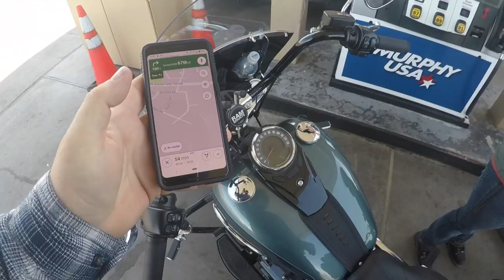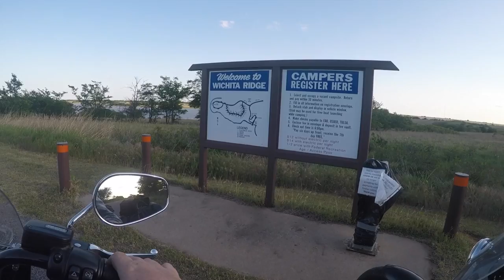Epic Motorcycle Quarantine Trip Day 3 Part 2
During the Great 2020 Quarantine, we decided to take a trip on our Motorcycle. It was all planned out. However, we quickly found out that we would need to change our plans several times.

After Leaving the Quartz Mountain Nature Park we, then head to Waurika Lake just 9 miles from the state line all to find out that our plans have once again been changed on us. We could always do what Adam Sandoval would do.

Drytech Bag

JetBoil Camping Stove

ALPS Mountaineering Taurus 4-Person Tent

ROK Straps ROK-10050 Black/Reflective 18" - 60" Motorcycle/ATV Adjustable Stretch Strap